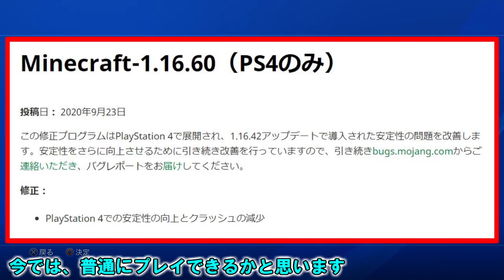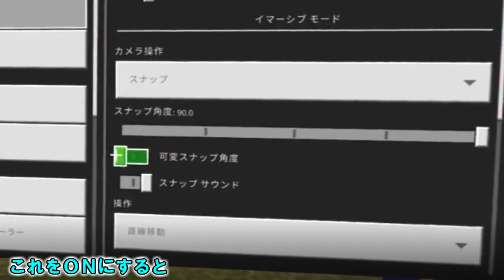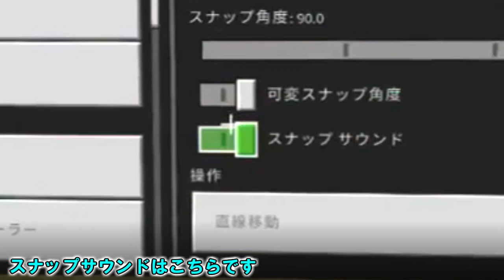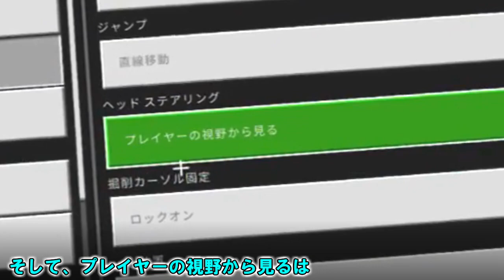[マイクラVR]PlayStationVRのマインクラフトについてまとめてみた！＆修正のアップデート 統合版マインクラフト Ver1.16.60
PS4の統合版マインクラフトのPlayStationVRについてまとめてみました。
動画で見た時と実際にVRでプレイした時では
画面の大きさの違いにびっくりしました。
ぜひ、参考にしてください。

・Mildomでライブ配信をほぼ毎日視聴者参加型でやっております！